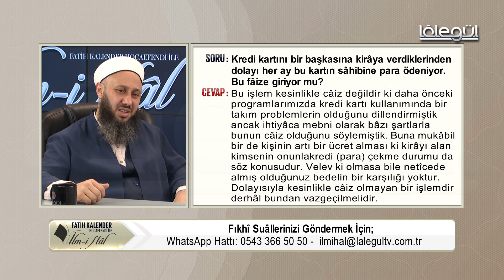107-Kredi kartının kirâya verilmesinden dolayı kart sâhibine her ay para ödeniyor olması fâiz midir?